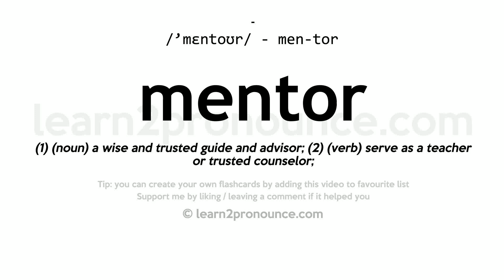Pronunciation of Mentor | Definition of Mentor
Mentor pronunciation | How to pronounce Mentor in English?
/`mentər/
Meaning of Mentor | What is Mentor?
(1) (noun) a wise and trusted guide and advisor; (2) (verb) serve as a teacher or trusted counselor;
What is Mentor | Mentor meaning and definition?